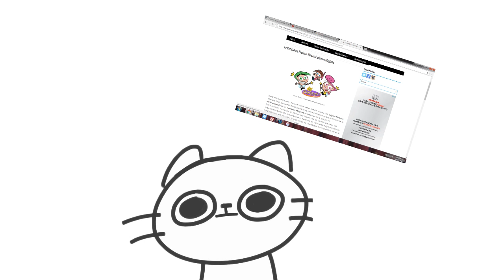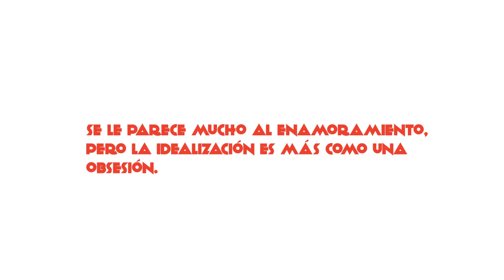Personajes de Caricaturas con PROBLEMAS MENTALES